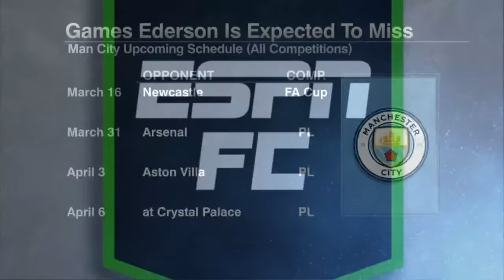Ederson to miss 4 WEEKS FOR MAN CITY 😳 + More REACTION to Liverpool-Man City 👀 | ESPN FC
Mario Melchiot, Craig Burley and Shaka Hislop join Dan Thomas on ESPN FC to discuss Ederson missing 4 weeks for Manchester City with a thigh injury, discuss the Premier League table and then react to Liverpool's 1-1 draw with Man City.